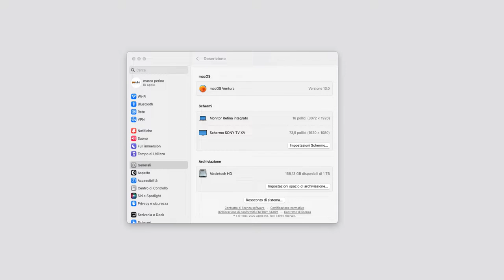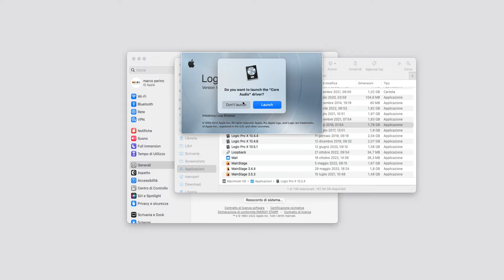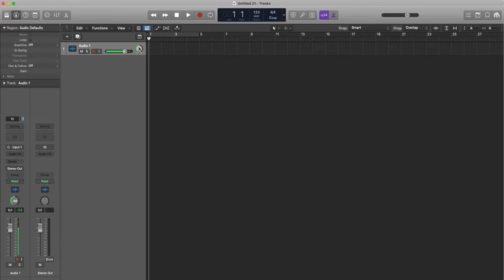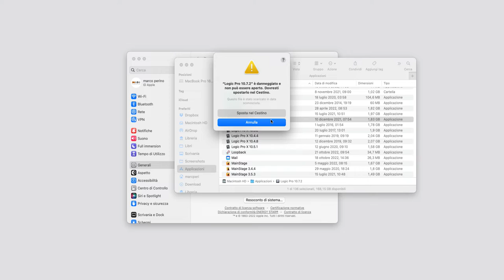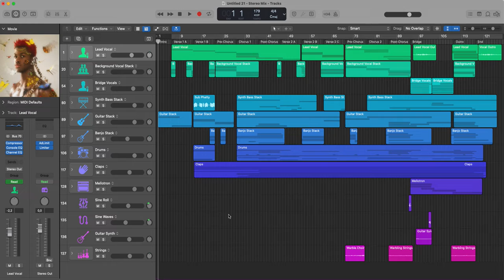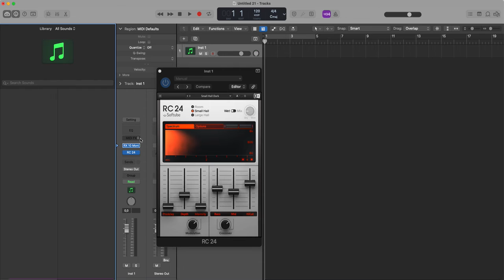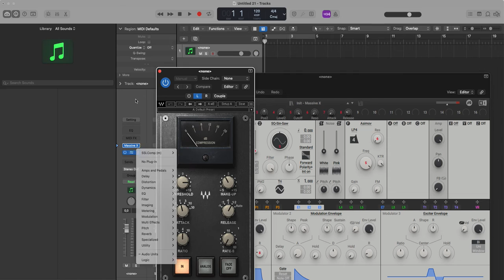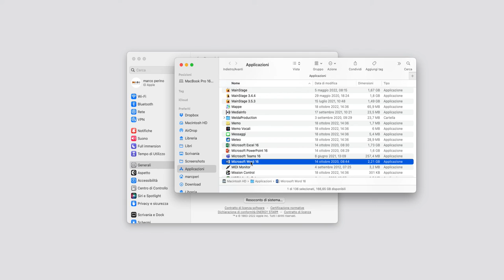LOGIC PRO E VENTURA - DALLA VERSIONE 10.2.4 FINO ALLA 10.7.4 TESTATE CON VENTURA E INTEL i9